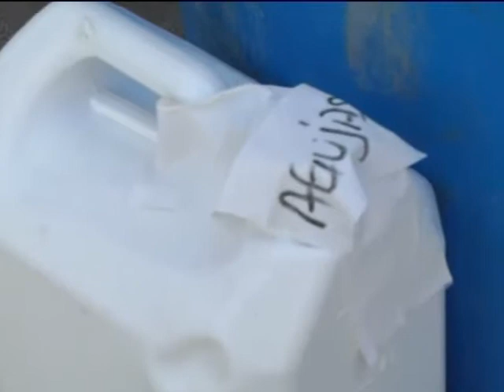04 02 15 FABIANA VAZQUEZ